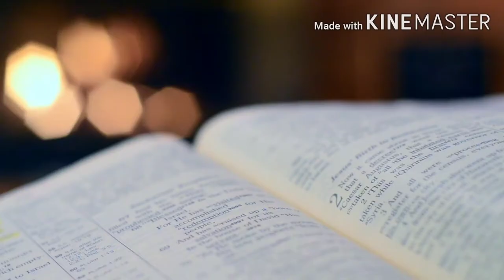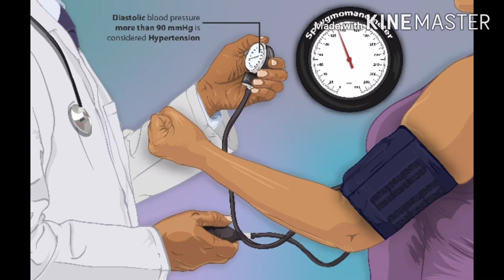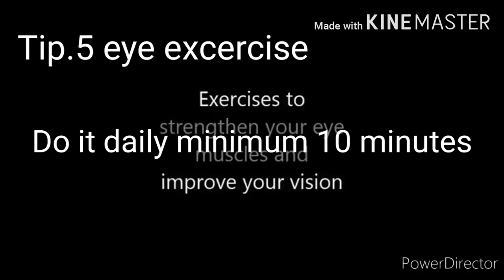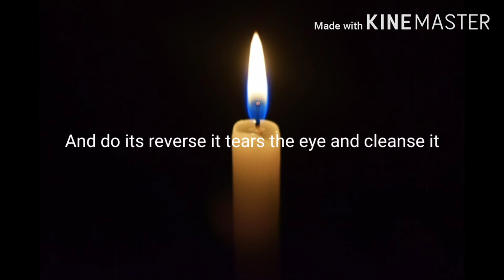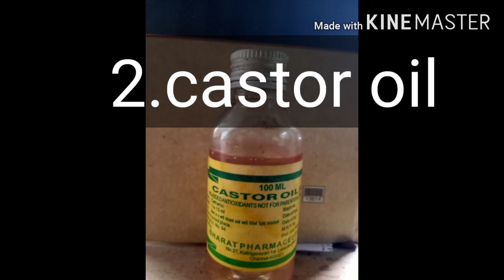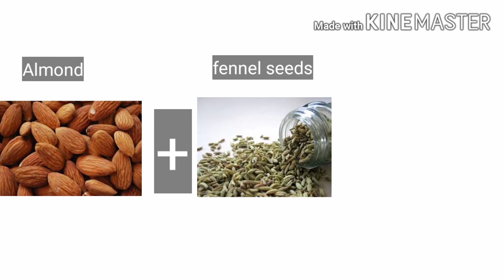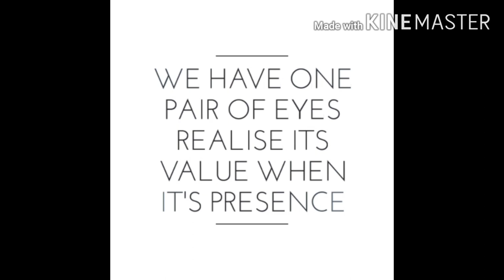How to improve eyesight 2.0/Better vision without spects in Tamil (100%Guarrented)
This video is all about how to improve eyesight naturally by providing a special tips to be followed in life to get better vision without spects also explain the diet for eye health with best natural home remedy for improve the eyesight by following this steps we can guarantee that we can better vision without spects